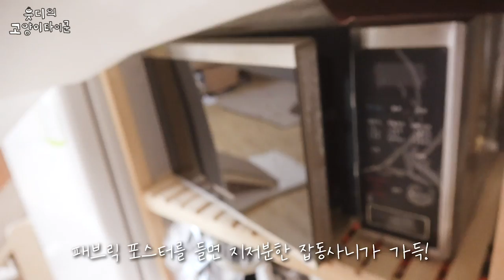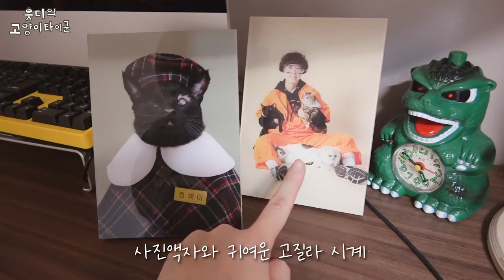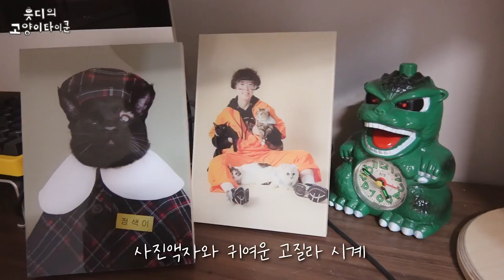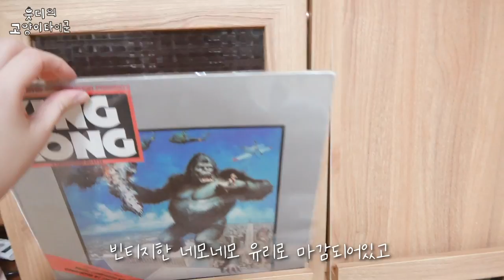원룸에 캣타워 4개! 고양이를 위한 10평 자취방 꾸미기🧦 [원목 셀프 인테리어]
드디어 룸투어 영상 *최종 개정판*을 가져왔어요!

지난 인테리어 영상 이후,
뒷다리가 마비된 애동이를 입양했었는데요!
덕분에 훨씬 업그레이드된 10평 원룸을 공개합니다!

[영상에 나온 제품 정보]

📍현관

1. 원목 방묘문 (네이버 ‘원목 3단 방묘문’ 검색)

2. 우드레이 가벽 (네이버 ‘우드레이’ 검색)

📍부엌

1. 부엌 커튼 (네이버 ‘블랑쉬 내츄럴 소라 바란스’ 검색)

2. 미피 편수냄비 (네이버 ‘후지호로 미피시리즈’ 검색)

3. 앤쓰리 커피 포트 (네이버 ‘보아르 앤쓰리 N3-AP002’ 검색)

4. 청소기
삼성전자 제트 VS20R9044SC
(물걸레 브러시/침구브러시 함께 사용중)

5. 선인장 정수기 (네이버 ‘선인장 정수기’ 검색)

6. 샤오미 쓰레기통 (네이버 ‘샤오미 스마트 휴지통 T1’ 검색)

7. 라탄 원목 의자 (네이버 ‘비바 사이드 라탄 체어’ 검색)
(옵션:내츄럴 라탄)

8. 블레스캣 다이닝 테이블 (네이버 ‘블레스캣’ 검색)

9. 인히어런트 식탁 (네이버 ‘인히어런트’ 검색)

10. 고양이 종이 방석 (네이버 ‘펫디아 종이 방석’ 검색)

11. 패브릭 포스터
(12월 궁디팡팡캣페스타에서 판매예정/
이후에 스토어팜 입고됩니다)

12. 콜렉토박스

14. 원목 캣타워
판매중단 돼서 비슷한 제품 찾아왔어요

15. 슬라이드 계단

16. 부착형 카페트

17. 마켓비 HEIN 옷장 (네이버 ‘마켓비 HEIN 3문’ 검색)

18. 원목 스크래처 소파 (네이버 ‘디어캣 베드스크래쳐’ 검색)

19. 하이앤드 캣폴 (네이버 ‘가또블랑코 하이앤드’ 검색)

📍작업대

1. 벽시계

2. 마켓비 VINART 책상

3. 고공캣 스크래처

4. 이케아 알레피엘 의자

5. 페토이 자동급식기

6. 자동급식기 받침대

7. 마켓비 FILMON 수납장 (네이버 ‘마켓비 HEIN 3문’ 검색)

📍침대

1. 오투가구 협탁 (네이버 ‘피카 사이드 테이블’ 검색)

2. 디즈니랜드 시계
eBay 직구 가능

3. 방수 커버

4. 린넨 블랭캣

5. 와플 러그

6. 스윗캣 캣타워

7. 다이소 숨숨집 (작은거)

8. 달빛 식기 (물그릇)

9. 애동이 다이빙 방지 쿠션 (네이버 ‘펫인뷰티 쫀쫀방석’)

10. 베란다 견문

- 📼생방송 LIVE : 매주 금요일 밤

- 트위터:@backpet_